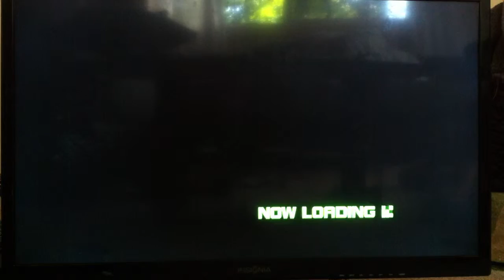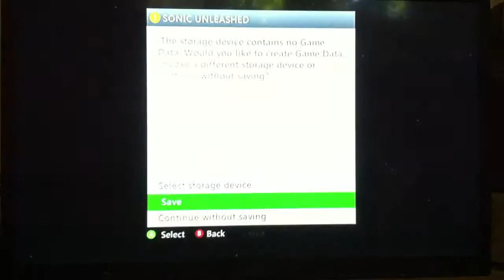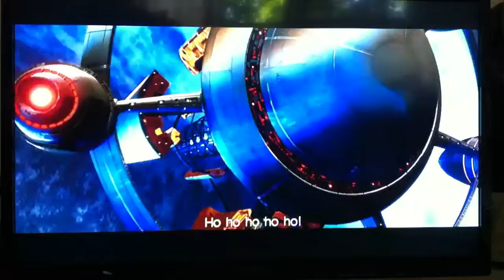Sonic Unleashed Ep.1 Sonic and MMG